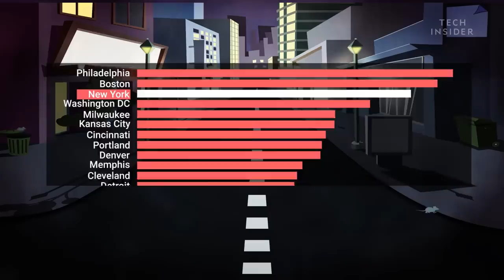Why Cities Can’t Get Rid Of Rats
Living in a city does not make you any less susceptible to seeing a rat. We try really hard to get rid of these pesky pests, but they seem to always slink around some corner of an alley you are walking down. Here is the answer to why rats are so hard to get rid of from your city.

Following is a transcript of the video:

Wormtail. Professor Ratigan. The R.O.U.S. Pop culture has given rats a bad rep. And it’s understandable why.

Take northeastern India’s rat flood. Twice a century, rats swarm when bamboo forests drop about 80 tons of seeds. After they devour the seeds, they devastate local agriculture. In the 1960s, the resulting famine was so bad, it lead to a major political uprising.

It’s no wonder that the technical term for a group of rats is a “mischief”! And they’re not just a problem for farmers. These crafty rodents are the ultimate urbanites.

Meet your average city rats: Rattus rattus and Rattus norvegicus. These rats live pretty much wherever we do. Especially in cities. Take New York City, for example. We don’t know exactly how many rats call the Big Apple home. But a 2014 study gave a ballpark estimate of 2 million rats.

That means for heavily-infested areas you could have several rats per person! And in some ways, rats are better suited for living in cities than people. They can climb brick walls, “tightrope walk” over telephone cables, and their incisors grow 14 inches a year. Which lets them gnaw into anything — including everywhere you don’t want them.

But their most powerful ability? Rats are clever. Too clever. Scientists have shown that rats can learn to use tools. And when offered the choice between a chocolate and freeing a trapped friend. Rats chose to free their friend over chocolate!

Translate those smarts to the real world and rats easily avoid traps. Trying to poison them won’t help much either. Rats are extremely patient when it comes to new foods. They’ll taste just a tiny portion at first, wait to see if that food makes them sick and only then, consume the rest if it’s safe.

This is called “delayed learning” and it’s why rats are notoriously difficult to poison. Plus, they can develop resistance to many poisons over time so even outwitting them might not work in the long run.

Another major issue is that rats reproduce quickly. A single doe usually has 8-12 pups every 8 weeks! And those babies can have pups of their own after only 5 weeks!

So as long as they have access to food, rat populations will rebound from just about any attack. The only attack they can’t handle is improved sanitation.

And cities are using that to their advantage. In 2017, for example, New York City launched a $32 million war plan against its rats. Eliminate 70% of the rats in its 10 most-infested neighborhoods.

The plan is simple. Cut off their food source.

You see, NYC produces around 33 million tons of trash a year — more than any other city on Earth! The trash piles aren’t getting any smaller but the city can at least make it harder for rats to reach by replacing traditional trash compactors with a mailbox style opening.

Will NYC succeed by the end of 2018, as proposed?

Judging from the thousands of years where rats came out on top it sounds a tad optimistic.

While wild rats are problematic pests, pet fancy rats are another story. They don’t spread disease and are social, smart, and easily trainable.

And get this, one amazing study found that rats giggle when you tickle them!